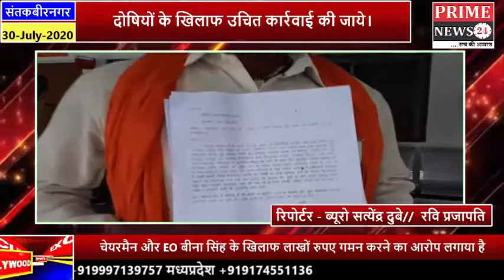नगर पालिका खलीलाबाद के विकास कार्यों में हो रही धांधली विकास कार्यों के पैसों में हो रहा बंदरबांट